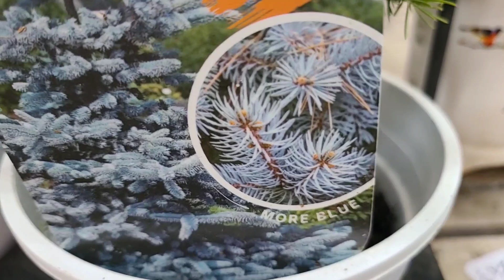신품정원수블루 솔채 향동백 파피오 환타지아난 베란다정원